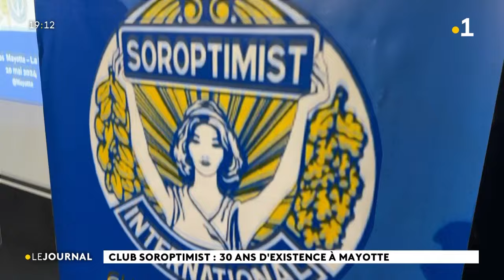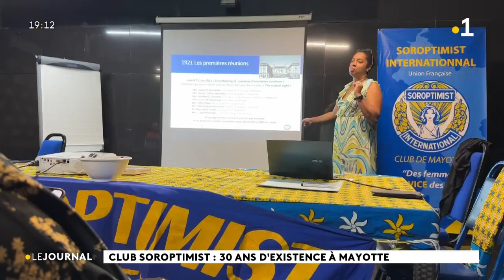Club Soroptimist : 30 ans d'existence à Mayotte